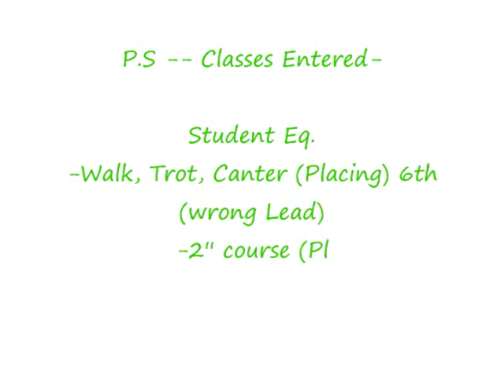AGF show -- Jumping (Student Eq.)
AGF Show ( 5-2-09 )

Hey there! Today I showed in Student Eq. Magic was AMAZING! I couldn't have asked for any more than she gave me! and weird enough just three days ago was when she started being amazingly slow before jumps!

Student Eq --

Walk, Trot, Canter (Placing) 6th --Wrong Lead--
2" course ( Placing ) 1st -- Soo Good! --
2" course ( Placing ) 6th -- Started the course wrong ): but it was my fault, not Magic's --

Trail Class B (Not Shown, Making a seperate video) ( Placing ) 4th --Love you Mag!!--
Ride a Buck (Not shown, Making a seperate video) (Placing) 3rd -- Broke the canter LOL--

(ride a buck is a bareback class where you put a $ bill under your thigh, and you w/t/c and whoever does everything correct and dosent lose their dollar wins everyone's $ bills!!) --congrats Hannah and Lulu!